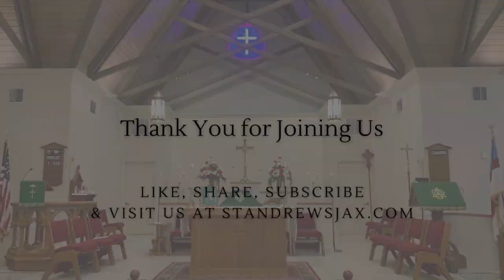Godly Play: The Holy Family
Mtr. Lisa tells the Godly Play story of The Holy Family.

Do you know an adult who would like to tell a Godly Play story? St. Andrew's is looking for Godly Play teachers! We'll be happy to train you. Contact Mtr. Lisa for more information.